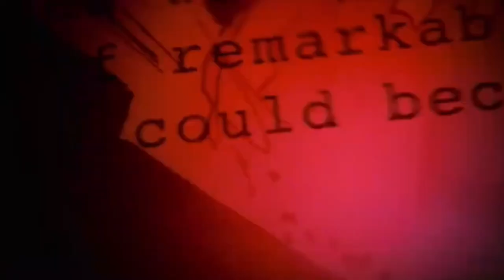MARVEL'S THUNDERBOLTS* (2025) | TEASER REACTION